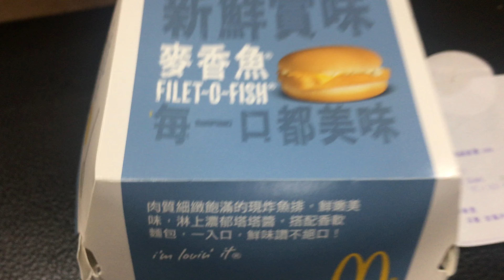麥當勞Mcdonald's 特製 麥香魚 無吉事片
2017.7.5  麥當勞Mcdonald's  特製 麥香魚  無吉事片